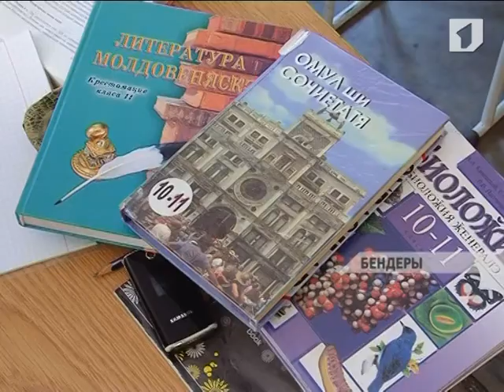Первоклашки трёх бендерских школ начали осваивать азы наук по экспериментальной программе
В первый класс по-новому. Первоклашки трёх бендерских школ начали осваивать азы наук по экспериментальной программе. А через 2 года с инновациями ознакомят и  школьников остальных учебных заведений.